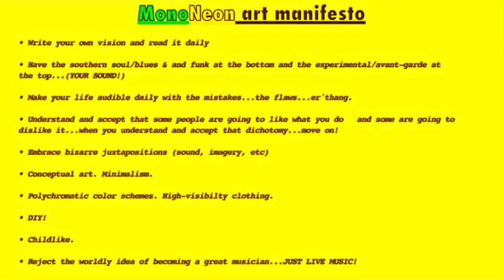MonoNeon: Bill O'Reilly Freaking Out/Meltdown - "DO IT LIVE, F*CK IT!"